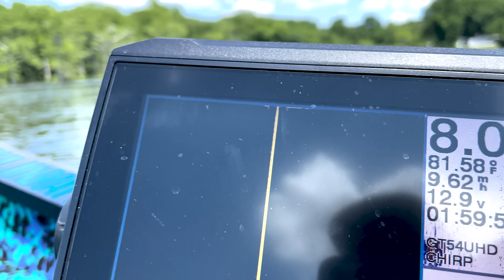I was too late...Jon Boat vs Bass Boats Fishing Tournament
I love that feeling when you're fishing and finally figure something out...but it sucks when it's at the very end of the day! Happy with the outcome regardless, learned a bit, and caught some fish. Hope you guys enjoyed! See ya soon

SB

The Jon boat I’m currently running is a Weldbilt 1548 custom built by Matt Downs of Tricked Tins. For more info on the boat, or if you have interest in a build yourself - the links below are where you can contact Matt.